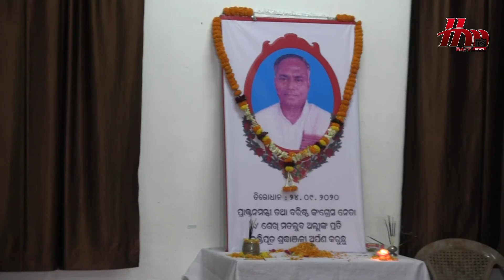EVENING BULLETIN || ସନ୍ଧ୍ୟା ସମାଚାର || HM TV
ଦେଶ ଦୁନିଆର ଟିକନିକ ଖବର ପାଇଁ ଦେଖନ୍ତୁ HM TV